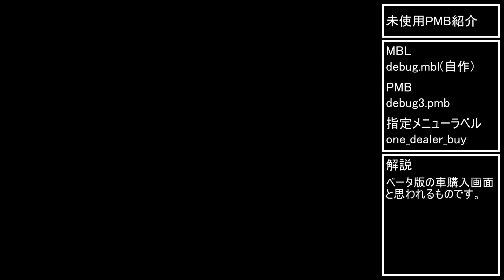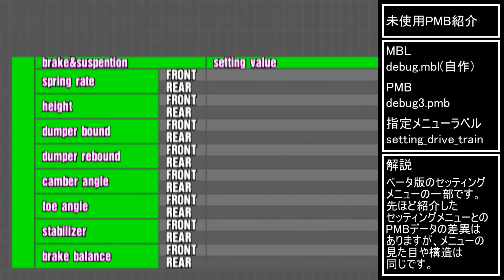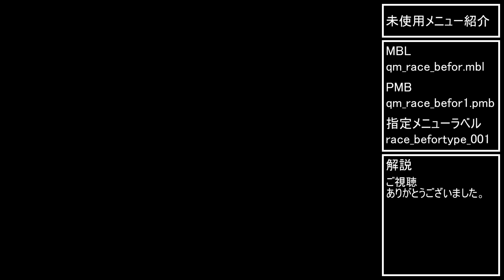グランツーリスモ3 店頭試遊ディスク Vol.2 未使用メニュー 3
（23/05/28追記:「gt_mode1.pmb, gt_mode2.pmb(menuフォルダ直下)」で自作MBLの設定ミスで表示されなかった「カー・ディーラー」と「カー・ウォッシュ」の説明文画像を以下のコミュニティ投稿で紹介しています。

グランツーリスモ3 店頭試遊ディスク Vol.2(PCPX 96609)内にある未使用のPMB内のメニュー、既存のPMB内の未使用のメニューを紹介する動画です。

未使用PMB紹介
00:00~:debug1.pmb, debug2.pmb(menuフォルダ直下)
00:38~:debug3.pmb(one_dealer_buy)
00:57~:debug3.pmb(setting_drive_train)
01:15~:gt_mode1.pmb, gt_mode2.pmb(menuフォルダ直下)
01:39~:gt_mode3.pmb
01:58~:gt_mode20.pmb

未使用メニュー紹介
02:21~:qm_race_befor1.pmb(race_befortype_001)

MBL、PMBファイルの簡単な解説(再掲)
MBL:メニューの構造やメニューラベル、対応するPMBのIDなどのデータが格納されているメニューの骨組みとなるファイル
PMB:画像データやその配置場所や大きさを示した値、文章データ、関数名などのデータが格納されているメニューの見た目を担うファイル